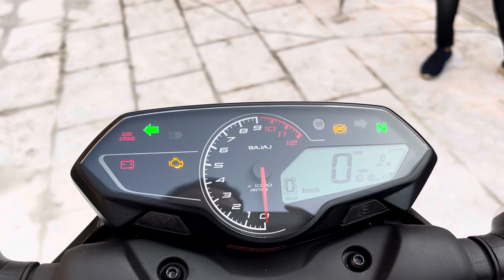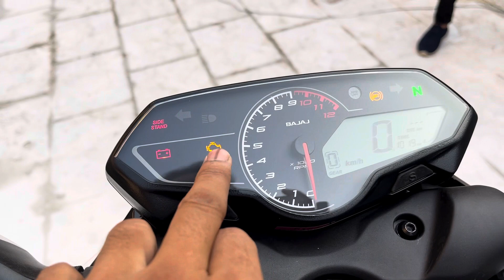2023 New Bajaj Pulsar N150 White Color | Pulsar N150 On Road Price | Pulsar N150 New Model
Is video men maine Bajaj Pulsar N150 Ka On Road Price Mileage Feature Exhaust Note Ke Sath Full Review Hindi Me Kiya Hai.

2023 New Bajaj Pulsar N150 White Color | Pulsar N150 On Road Price | Pulsar N150 New Model

pulsar N150

pulsar 125

pulsar 150

pulsar bike

pulsar n160

pulsar n250

pulsar ns160

pulsar ns200

pulsar N150 biker Mjk

पल्सर बाइक

pulsar gadi dikhaye